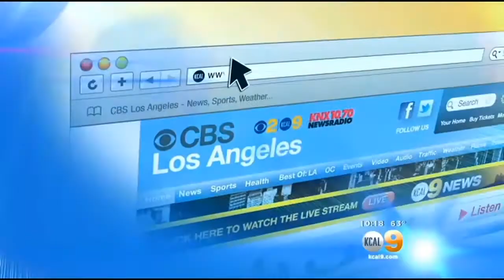Facing Fears In "The Basement"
Just in time for Halloween, "The Basement" in Sylmar allows guests to find a way out of a locked room by solving clues while dealing with scary distractions. Brittney Hopper reports.